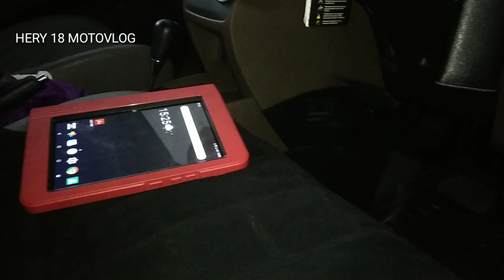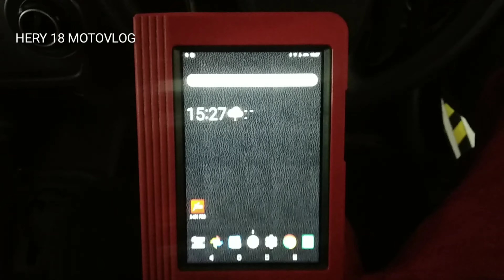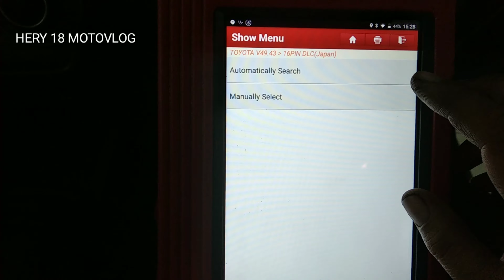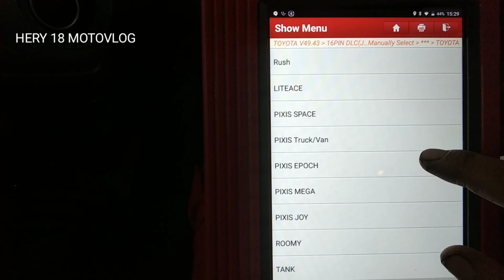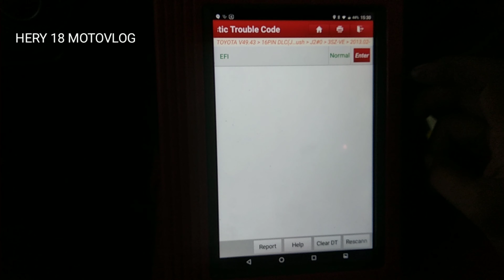Cara mudah Pengoperasian Alat Scanner Launch X-431 Pro Pada Sistem Injeksi Mobil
Pada kesempatan kali ini saya akan memberikan tips Cara mudah Scanner Sistem EFI pada mobil Toyota dengan Launch X-431 Pro
semoga bermanfaat 🙏
terimakasih 🙏